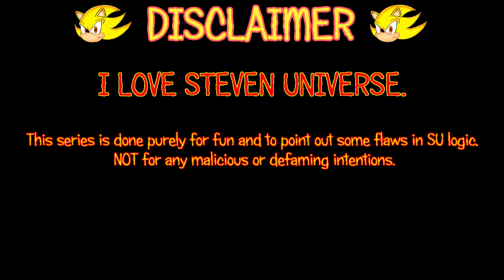Everything Wrong With Steven Universe's "Sadie's Song" In Almost 3 & A Half Minutes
This series is gonna be nowhere near consistent from here on out, but I felt like doing one this week, so here you go.